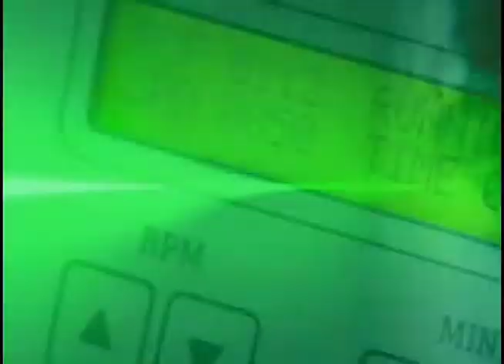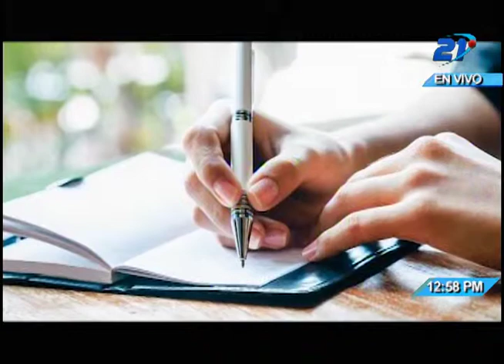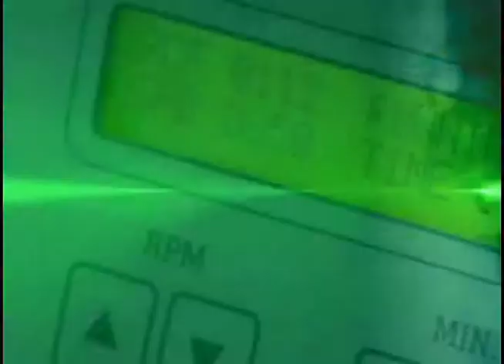Salud TV - 28/01/2019 - Administración de medicamentos en el adulto mayor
Generalmente las múltiples enfermedades y comorbilidades que se presentan en la tercera edad, conducen a la utilización de varios medicamentos, cada uno para tratar distintas enfermedades o condiciones. El uso simultáneo de éstos es una situación frecuente en las personas mayores; y se define como polifarmacia al uso de 5 o más medicamentos durante el día.